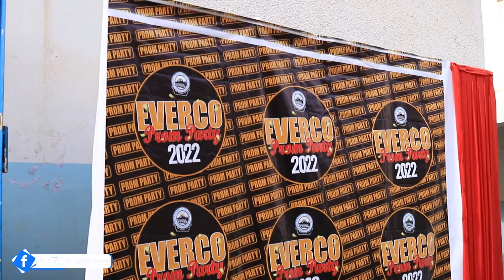Everest college Prom Party 2022 Uganda's latest updates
New High school updates 2022 Prom Party full HD 1080p